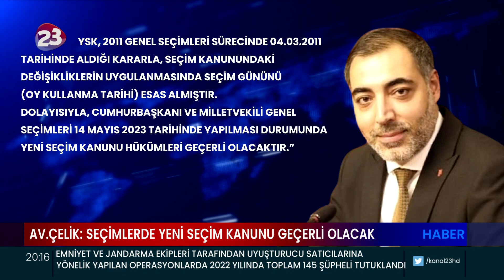AK PARTİ MERKEZ İLÇE BAŞKANI AV. ÇELİK: SEÇİMLERDE YENİ SEÇİM KANUNU HÜKÜMLERİ GEÇERLİ OLACAK